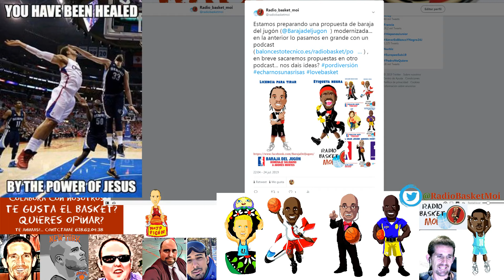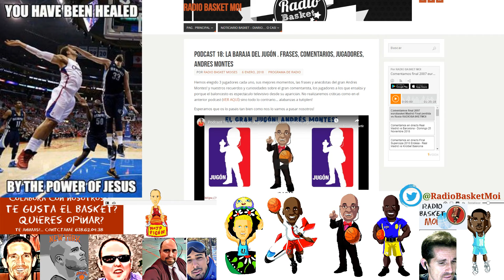Preparamos una nueva BARAJA DEL JUGÓN - 1ª Parte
Hablamos de baloncesto, comentamos sin filtros y nos divertimos. colabora con nosotros!, estás invitado/a a dejar comentarios y a divulgar

Visita nuestras 2 webs:

Noticias y vídeos de comentarios variados de baloncetso incluidos directos de partidos de baloncesto en éste canal de youtube y

Para Video Blogs Temáticos (Dream Team, Selección española de baloncesto, las mejores películas de baloncesto y mucho más)

Tenemos Twitter: @radiobasketmoi